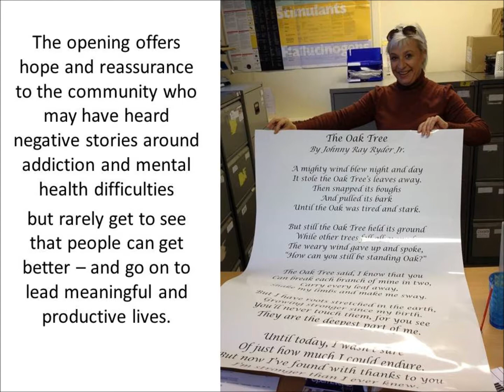Opening of the Oak Recovery Cafe (KCFM Recovery Cafe + Kirsty Young)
Thursday 21 November 2013 saw the opening of our Alcohol Project's celeb brand new Oak Recovery Cafe.

For those in recovery the event gave them an opportunity to connect and bond with many others who have experienced similar difficulties and got through to the other side. For the individuals and families that are still suffering, the event offered hope and inspiration.

We also believe the event offers hope and reassurance to the community who may have heard many negative stories around addiction and mental health difficulties but rarely get to see that people can get better and go on to lead meaningful and productive lives. By being visible to the public we believe we can help challenge the stigma associated with these conditions.

The official opening of The Oak Recovery Cafe (80 Spring Bank, Hull, HU3 1AB) was followed by a fundraising walk. Please support The Alcohol project.